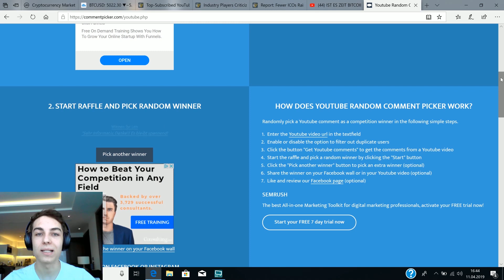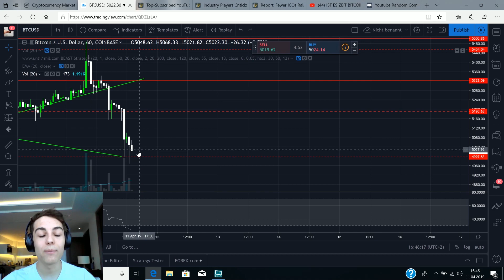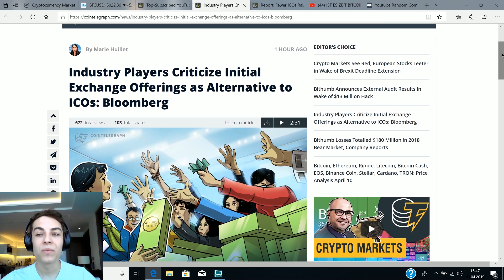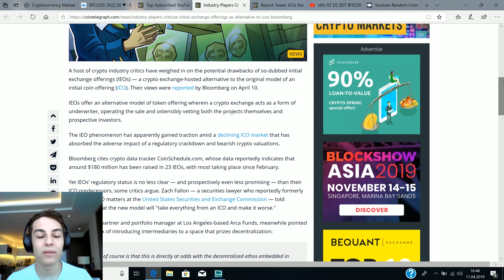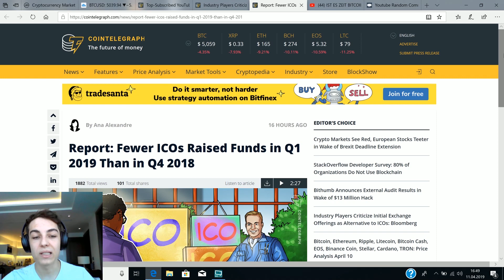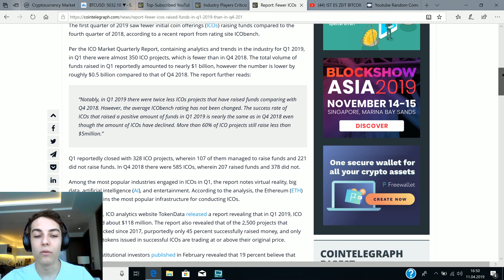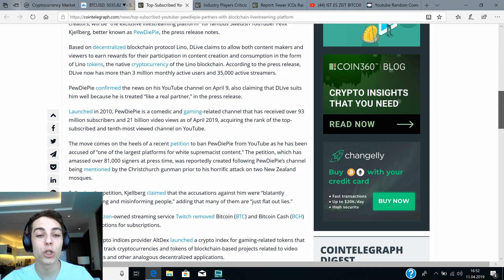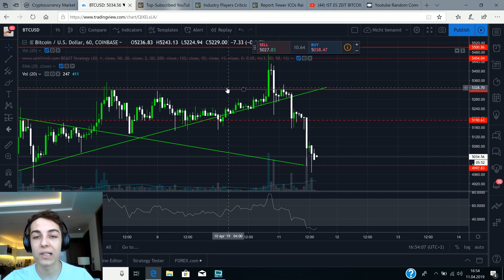VERKAUFEN? BITCOIN SIEHT ROT! Kryptowährungen deutsch